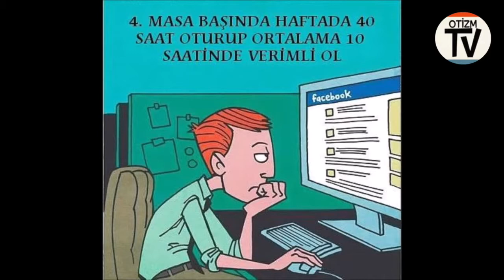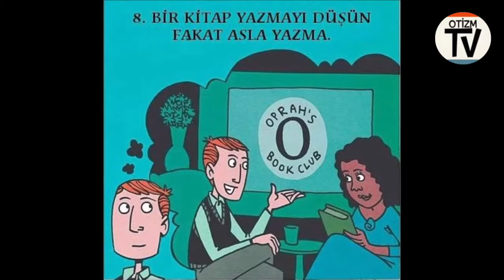Sıradan ve Önemsiz Bir Kişilik Olmanın 11 Yolu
Avusturyalı sanatçı Gavin Aung Than çalışmasında, Amerikalı yazar Chris Guillebeau’nun yazdığı “Sıradan ve Önemsiz Bir Kişilik Olmanın 11 Yolu”nu konu ediyor.